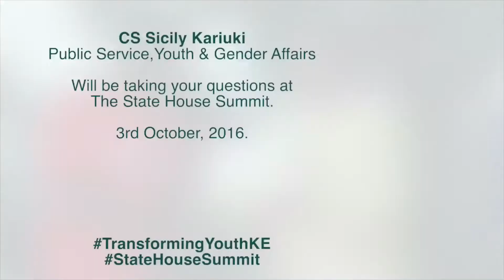YOUTH SUMMIT PROMO 2017